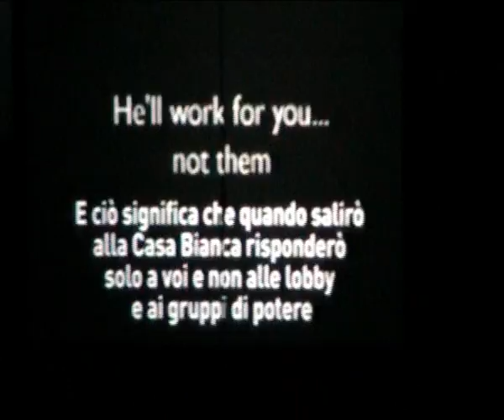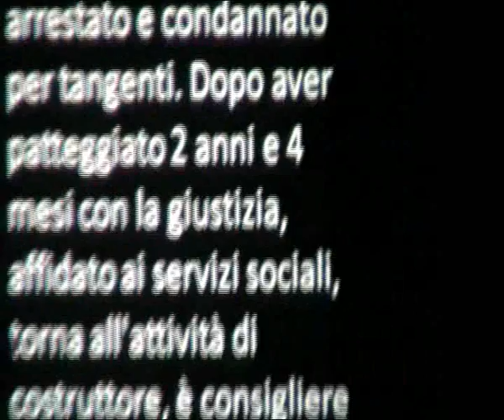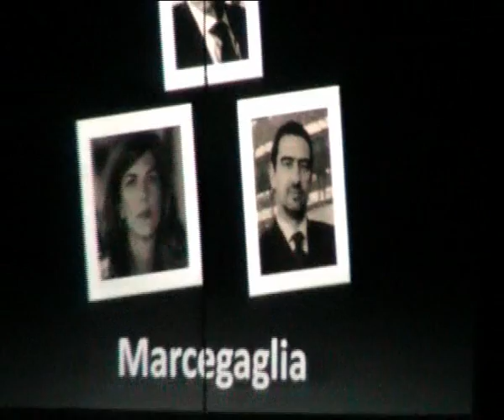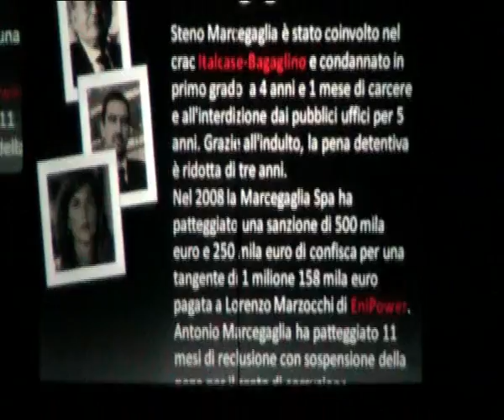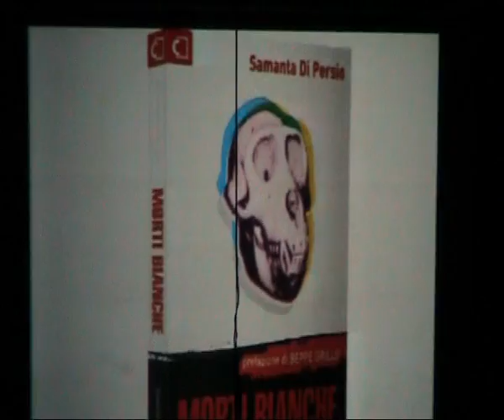Beppe Grillo Delirio tour milano palasharp 13 11 08